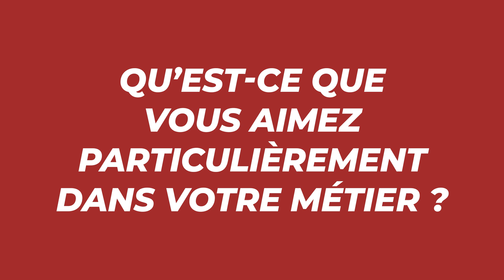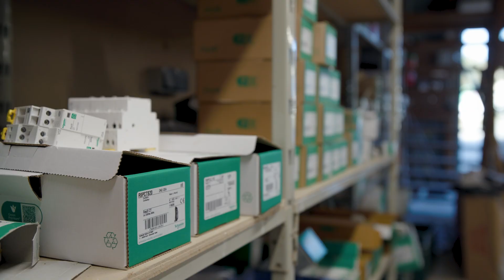Soirée de l'excellence - Coup de cœur "plus de 30 ans d'activité" - Stéphane Turlais - Morbihan